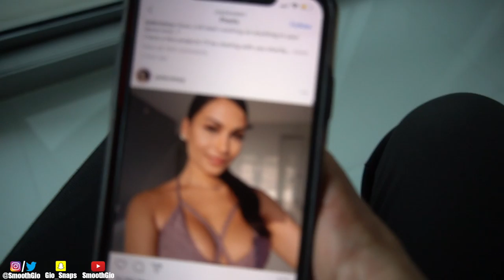QUARANTINE & CHILL PRANK ON MY YOGA INSTRUCTOR!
My Yoga Instructor Was Acting Real Fishy During Our Yoga Session, So I Decided To Test My Luck… MUST WATCH!